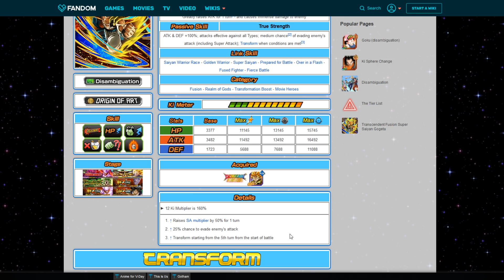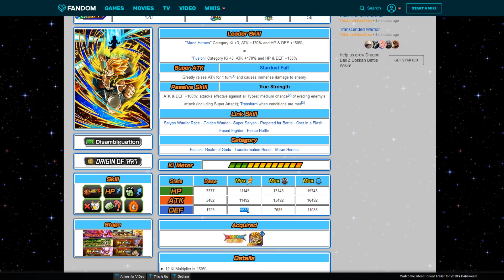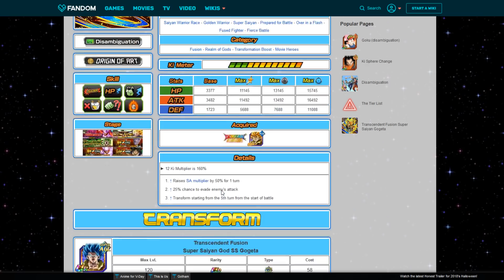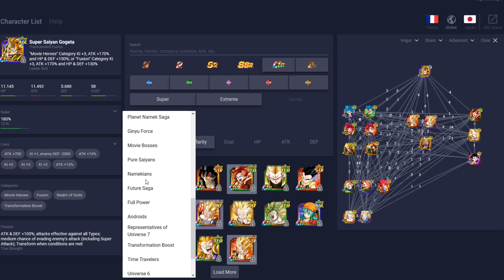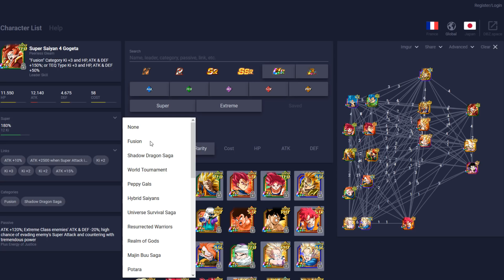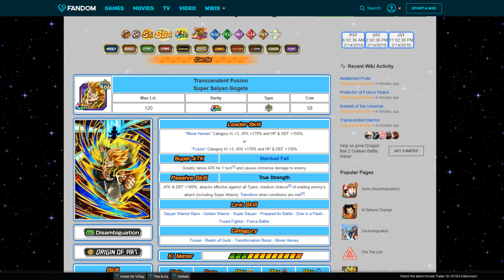LOS EQUIPOS PERFECTOS PARA GOGETA SSB Y ALTERNATIVAS!